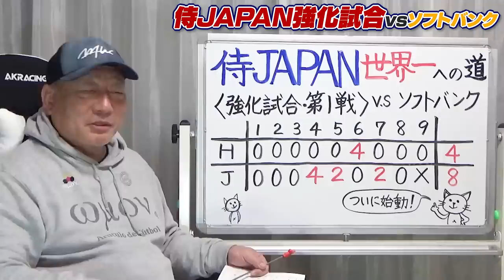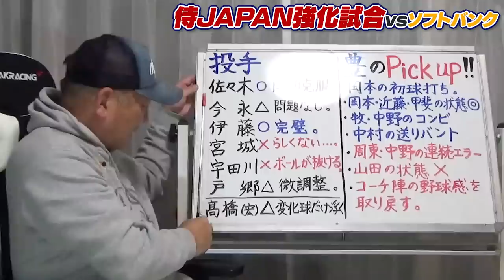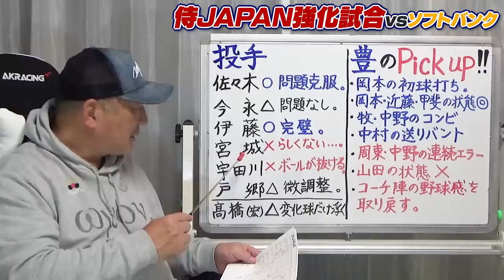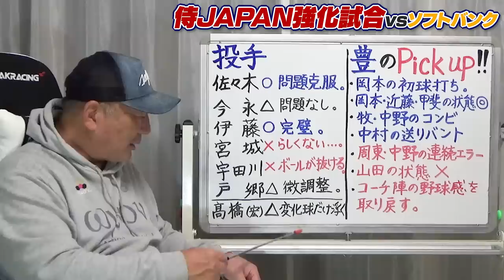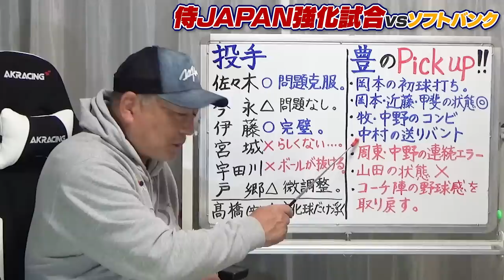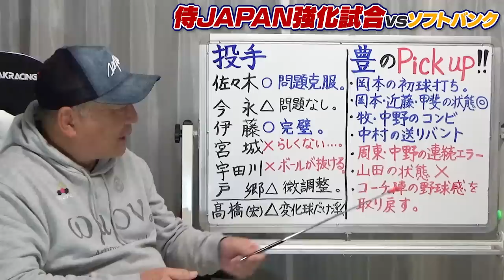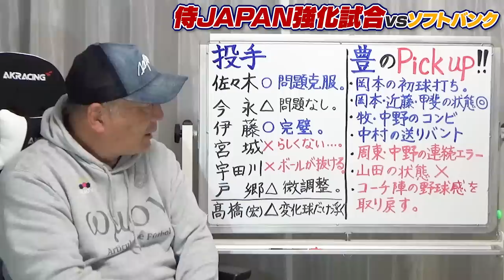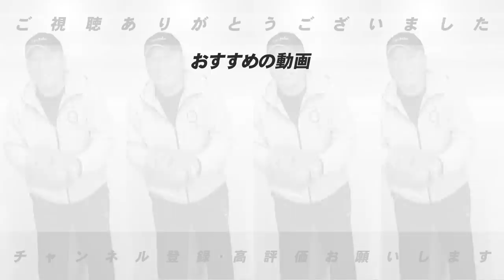【侍ジャパン強化試合】岡本の打順は7番で固定⁉︎佐々木朗希や伊藤大海の完璧な投球！山田哲人の状態に少し懸念点が...高木豊がソフトバンク戦を詳しく解説する！